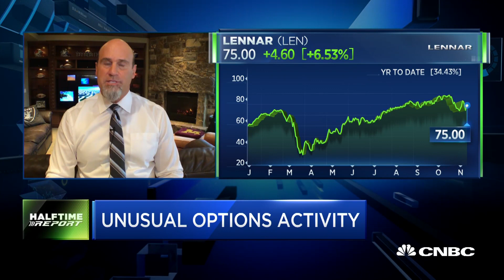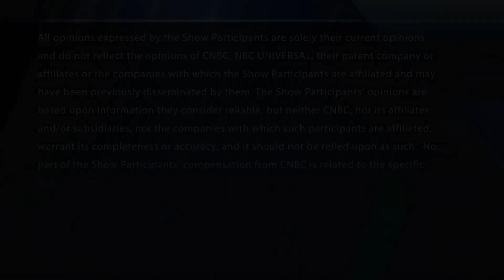Bulls bet Lennar shares will rebound